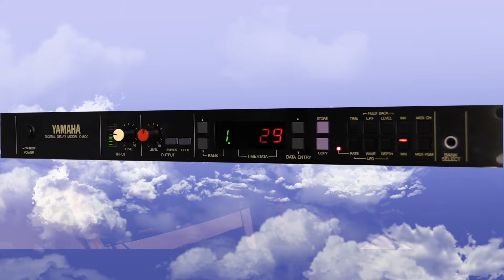YAMAHA D1500 DIGITAL DELAY ON ROCK GUITAR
Another amazing sounding piece of vintage Japanese gear.  The Yamaha D1500 is a classic and very nice sounding early digital delay and the very first midi controllable Delay ever.